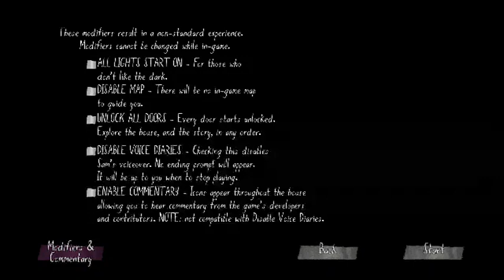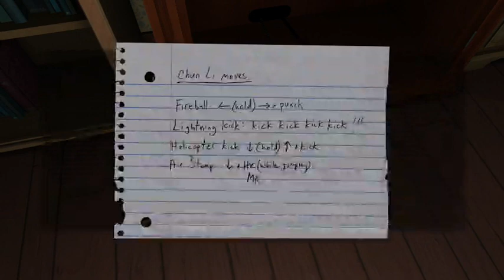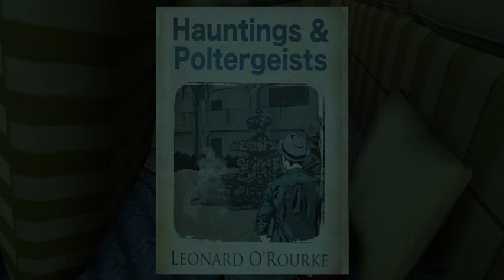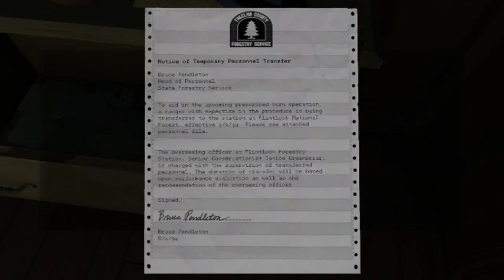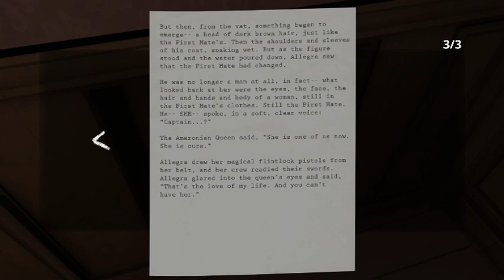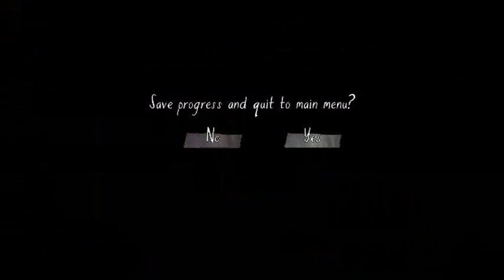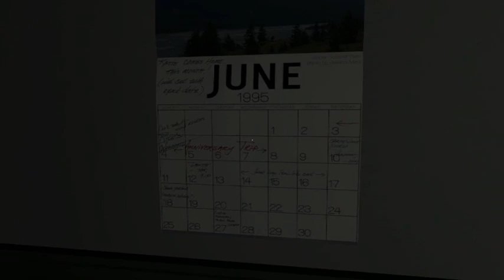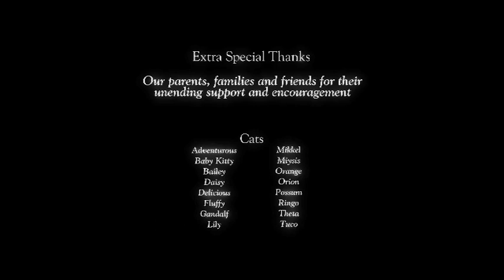Gone Home Play Through (1st Time Through)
me playing Gone Home (xbox one) from my live stream. this game had an interesting vibe and i definitely had fun. i am not sure why the capture looks so bad. i am sure i have to adjust some sort of settings in the El Gato HD software.